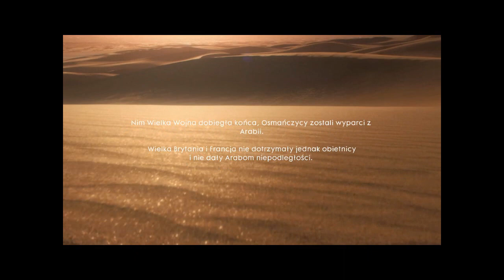Battlefield 1 Nic nie jest zapisane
Ostatnia i najtrudniejsza misja :D.